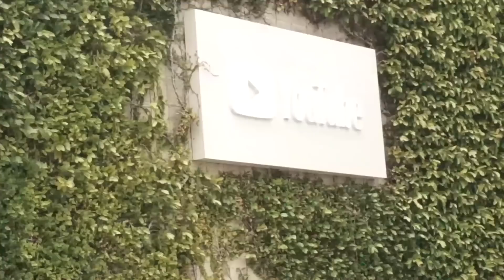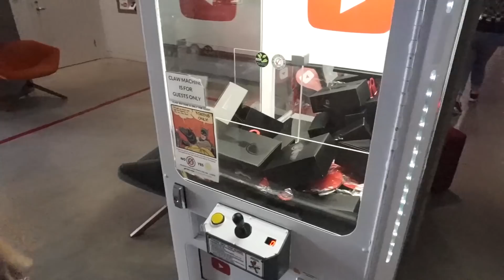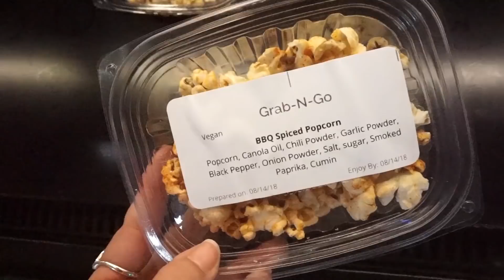VISITÉ LAS OFICINAS DE YOUTUBE ¡Tienen un Tobogán Gigante! 😱| Dolce Placard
Chocolates gratis, su propio set de noticias y hasta un tobogán gigante...  Nos fuimos de TOUR por las oficinas de YouTube y ¡ESTAS OFICINAS SON GENIALES!